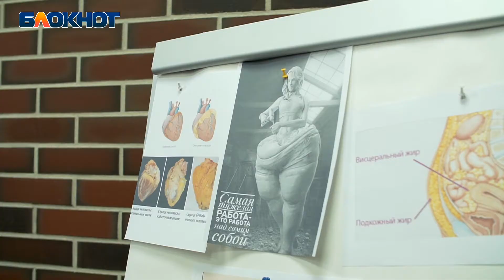Лишний вес чуть не довел одного из участников проекта «Сбросить лишнее-4» до смерти